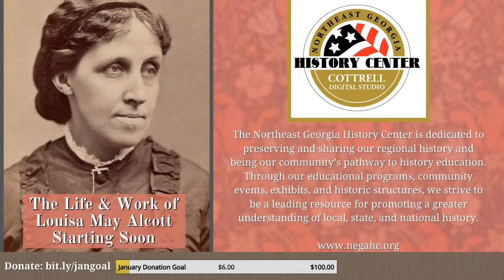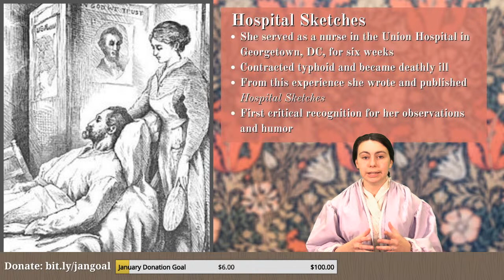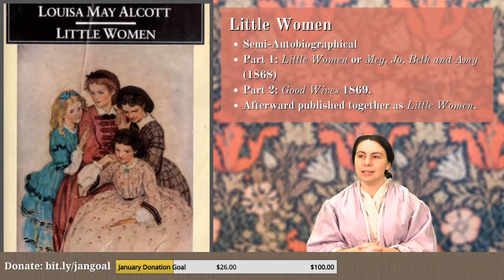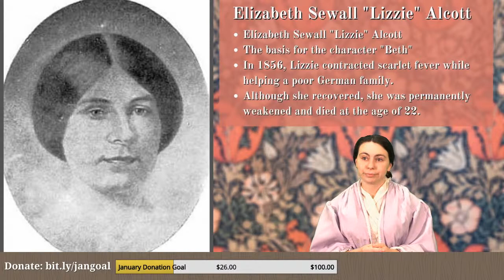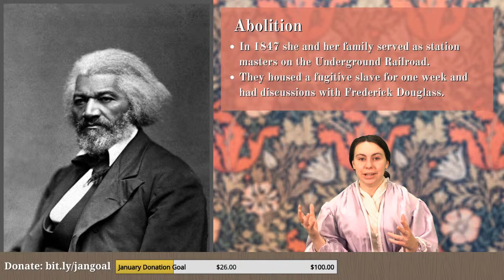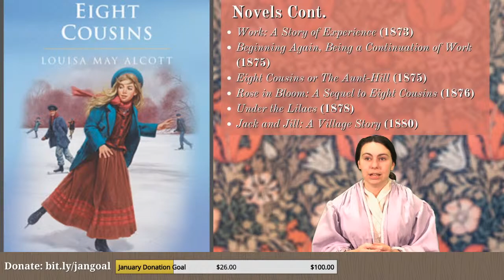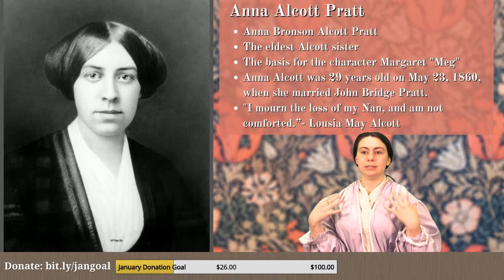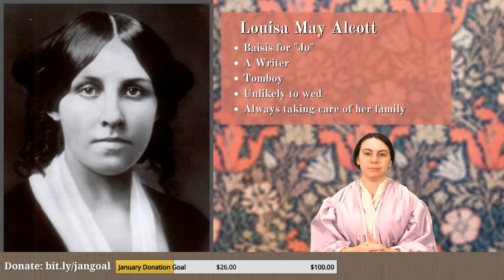In a Nutshell: The Life & Work of Louisa May Alcott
Louisa May Alcott was an American novelist, short story writer and poet best known as the author of the novel Little Women and its sequels Little Men and Jo's Boys. But did you know she was a nurse during the American Civil War? Or that she grew up among many well-known intellectuals  such as Nathaniel Hawthorne, Henry David Thoreau, and Henry Wadsworth Longfellow? Where did some of inspiration from Little Women come from? Make sure you're here for the Livestream to find out. COPYRIGHT NORTHEAST GEORGIA HISTORY CENTER 2020